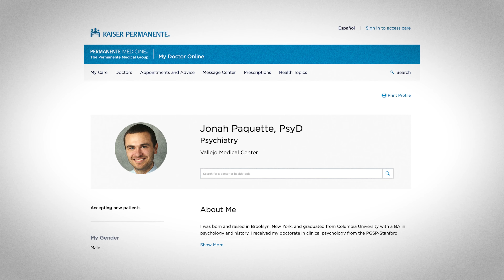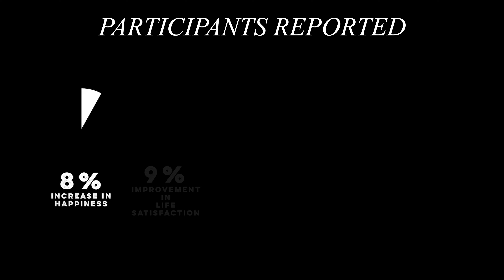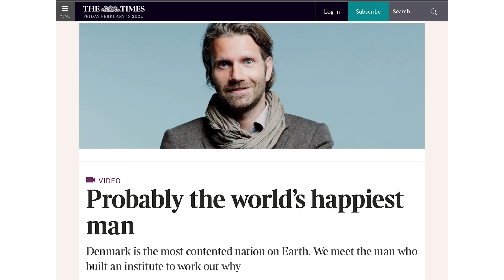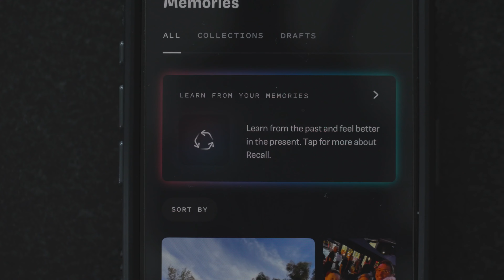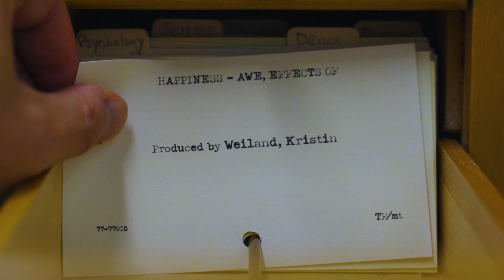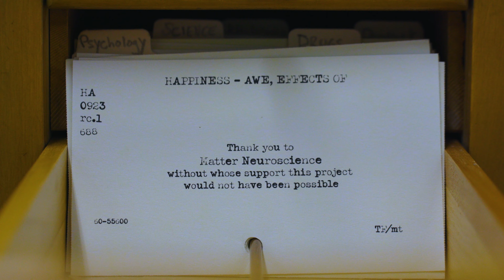HAPPINESS: How Awe Can Boost Your Happiness and Heal Your Soul